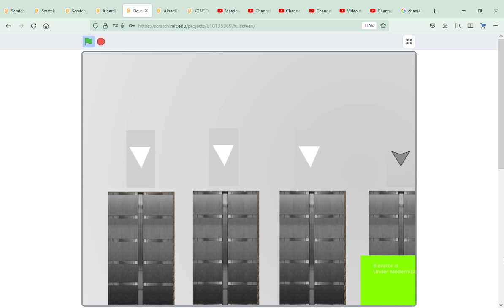Dover Mod. Chaniá Traction Elevators, The Finch Centre, Toronto ON Canada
All Presfentitives
Technical Spec.
Elevator Logo - Dover mod. Chaniá
Type Traction
Building Address 1515 Finch Ave W
Numbers of Bundel - 56
Bevats - 3
Quantity - 4
Capacity 1380 KG
People 25
Floor Served 7
Illumination Blue

Date Filmed - December 1st 2021
Inavating Places
Inavating City